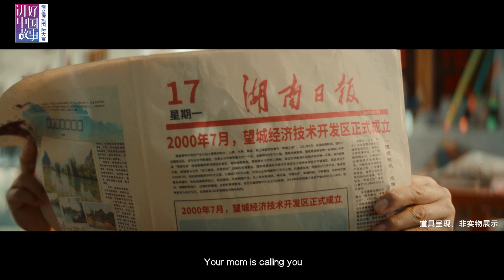在长沙40度的高温下同向奔跑，以热血感召那些年轻的灵魂！长沙望城，不负众望！城市之光·长沙魅力